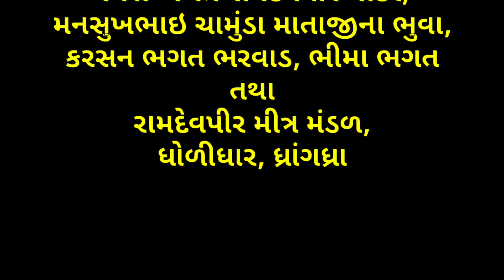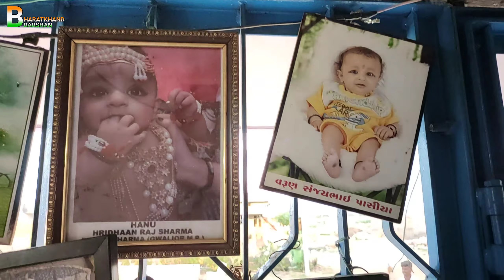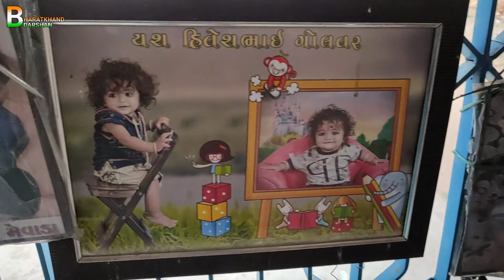RAMDEVPIR NEJA UTSAV DHOLIDHAR DHRANGADHRA || શ્રી રામદેવપીર નેજા ઉત્સવ ધોળીધાર ધ્રાંગધ્રા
RAMDEVPIR NEJA UTSAV DHOLIDHAR DHRANGADHRA

શ્રી રામદેવપીર નેજા ઉત્સવ ધોળીધાર ધ્રાંગધ્રા
રામદેવપીર મંદિર ધોળીધાર ધ્રાંગધ્રા